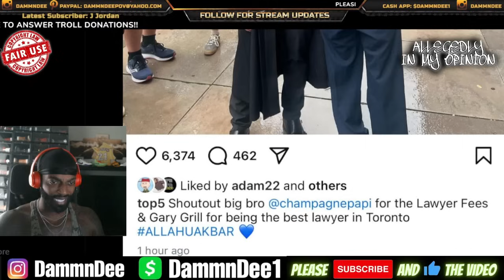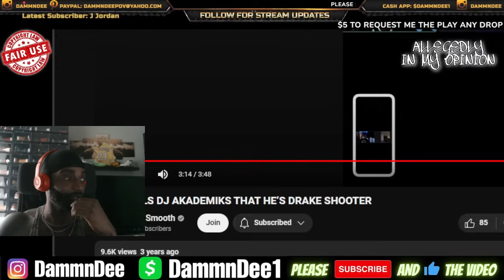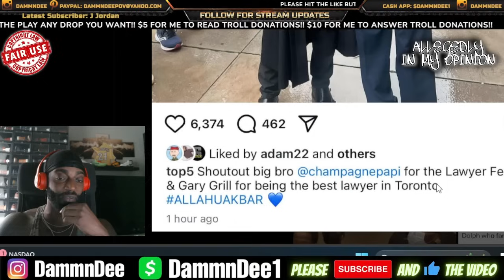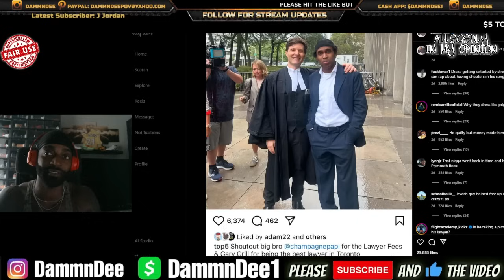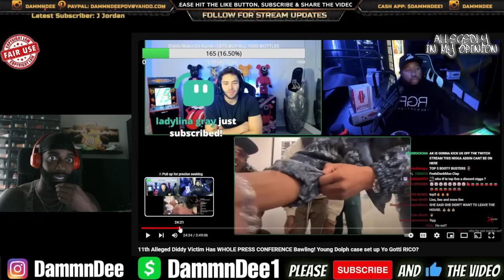Kendrick Lamar Life Is In Danger After Drake's Goon "Top 5" Threatens Him You Can't Come To Toronto